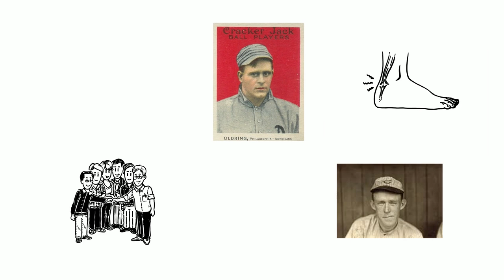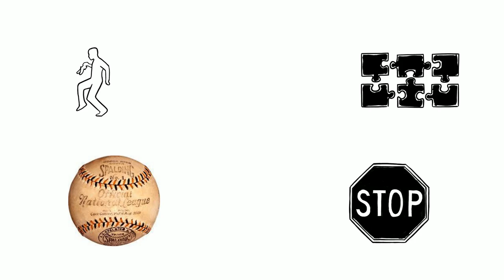1910 World Series- History of Baseball Class (A's vs Cubs)